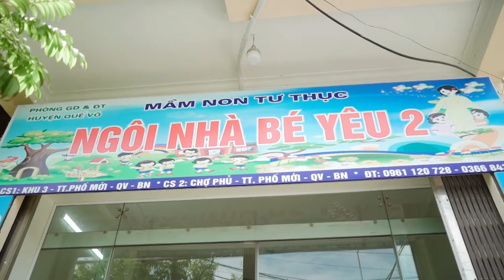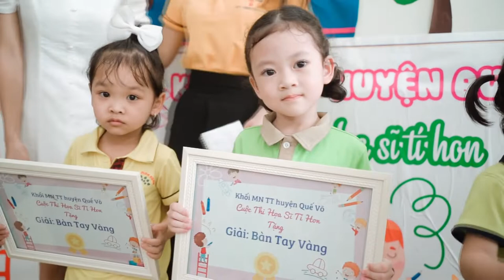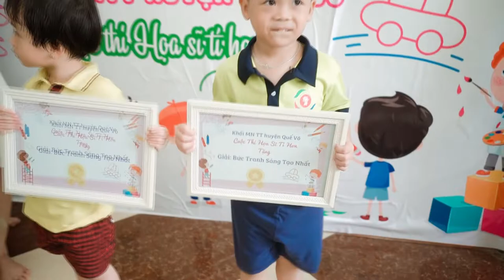CUỘC THI TÀI NĂNG HOẠ SỸ NHÍ - KHỐI MẦM NON TƯ THỤC THUẬN THÀNH BẮC NINH